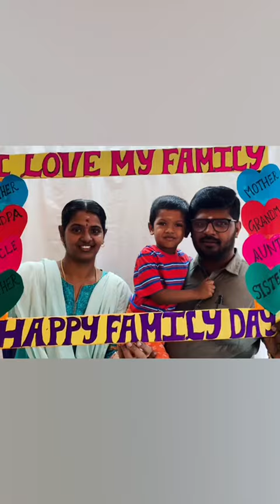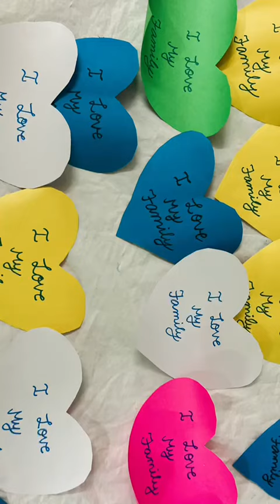Family day pre school#mogappair